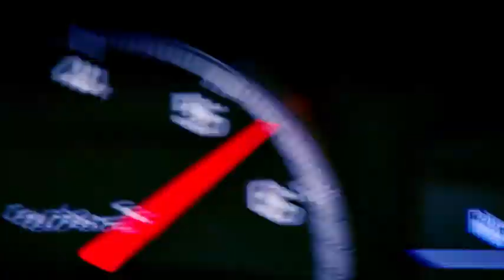SONY TURBO REEL 2019 promo